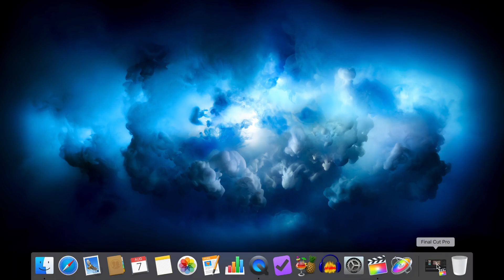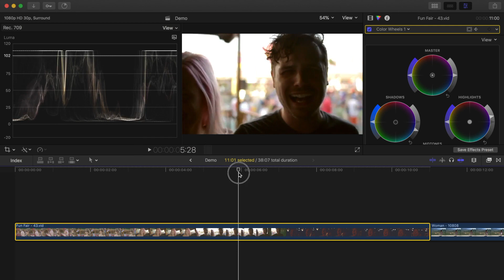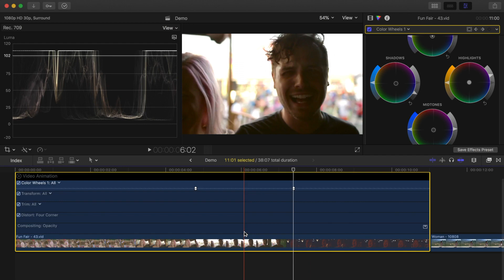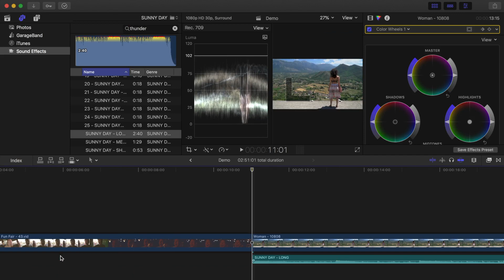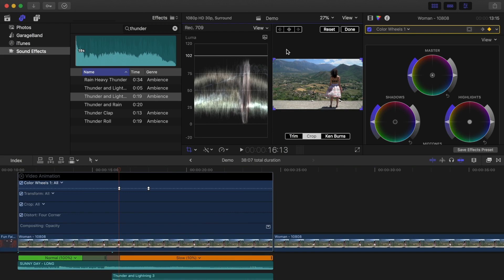Change Your Video's Mood by Keyframing Color Corrections - FCPX Tutorial 2018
Change Your Video's Mood by Keyframing Color Corrections

In this video, we'll learn to change the mood, or the feel of your video by Keyframing Color Corrections. This can also be very useful when the lighting changes in your clip. Keyframing color correction to smoothly transition between the color corrections